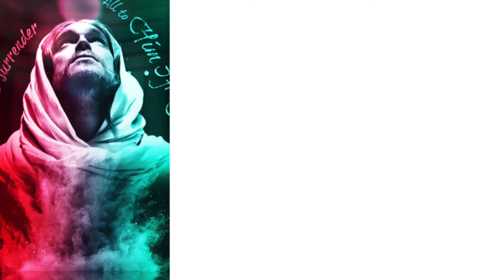Power Of Love